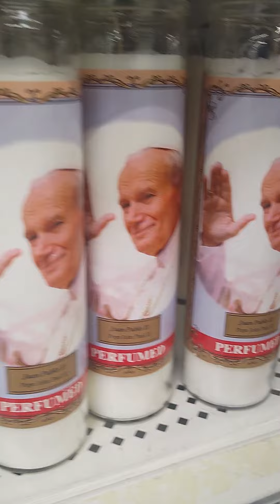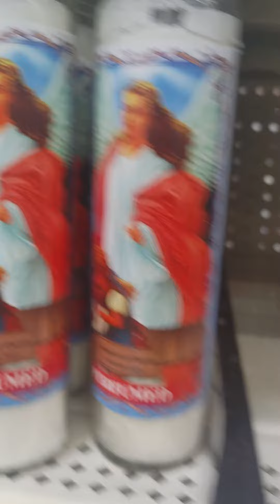Creepy Candles Walmart Pensacola FL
Some amazing yet creepy candles. Even with the Pope.